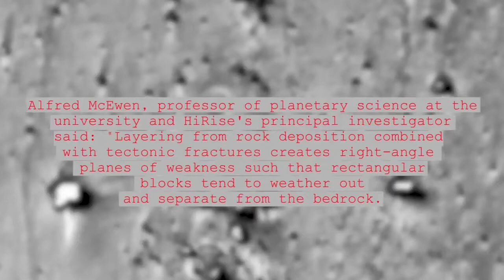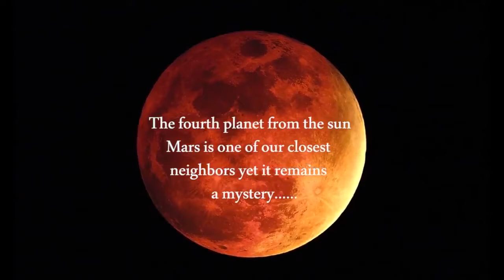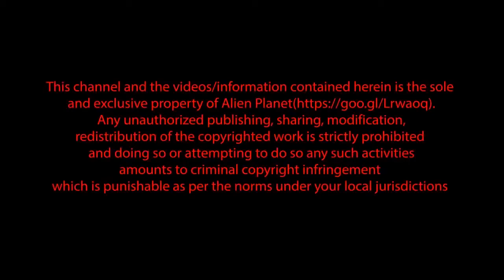SHOCKING!! Mars Secrets Revealed!! Secret Cities On Planet Mars | Real Space Vid / GHOST O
SHOCKING!! Mars Secrets Revealed!! Secret Cities On Planet Mars | Real Space Videos Caught On Tape This video is a compilation of most viewed scary ghost videos on the internet. Best of scary.

NASAs “Curiosity” rover on Mars has found potential evidence of former life on the red planet. The spacecraft has sent data back to Earth indicating large methane spikes, leading some.

There are some alien sightings and encounters with alien life forms that have mysteriously been caught on camera and caught on tape. From mysterious extraterrestrial UFO sightings to people.